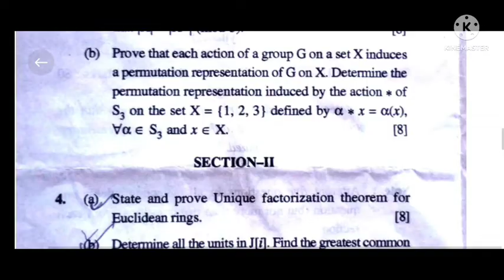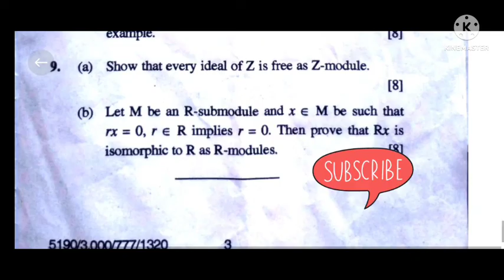MA/MSC Mathematics 1st Semester- ADVANCED ALGEBRA-I M-102 Question paper 2021-22 || HPU PG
HPU MSC maths 1st semester Question paper